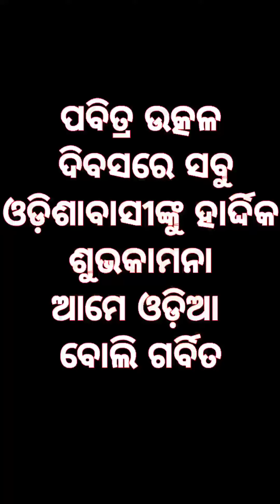How to make chakra design.cement work ll singham art@bhadrabadrinarayan